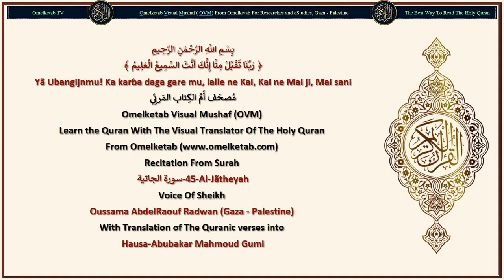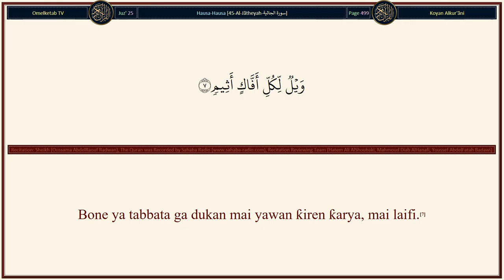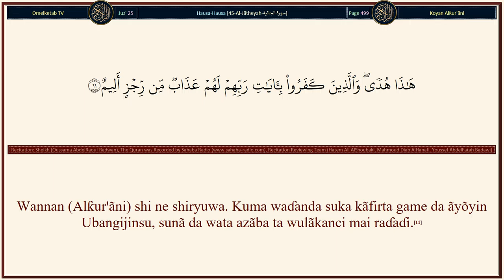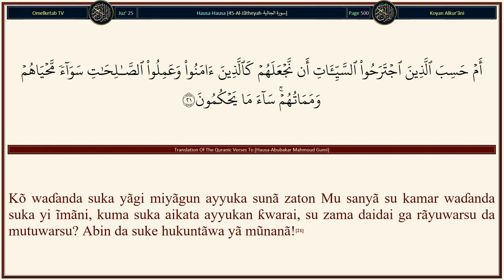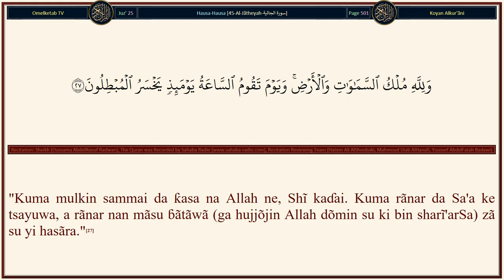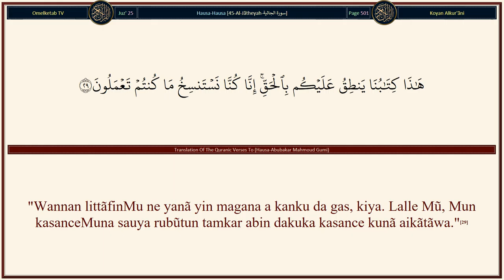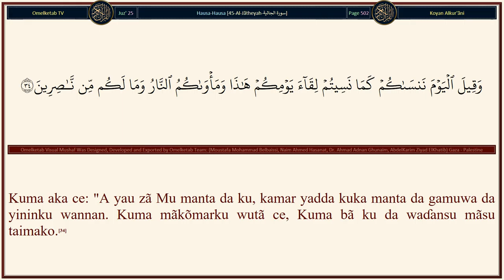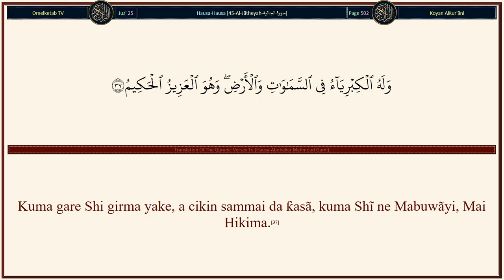45 Al Jãtheyah سورة الجاثية Hausa Abubakar Mahmoud Gumi Radwan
45-Al-Jãtheyah-سورة الجاثية-Hausa-Abubakar Mahmoud Gumi-Radwan... ["Kuma mulkin sammai da ƙasa na Allah ne, Shĩ kaɗai. Kuma rãnar da Sa'a ke tsayuwa, a rãnar nan mãsu ɓãtãwã (ga hujjõjin Allah dõmin su ki bin sharĩ'arSa) zã su yi hasãra."(27)Kuma zã ka ga kõwace al'umma tanã gurfãne, kõwace al'umma anã kiran ta zuwa ga littãfinta. (A ce musu) "A yau anã sãka muku da abin da kuka kasance kunã aikatãwa."(28)"Wannan littãfinMu ne yanã yin magana a kanku da gas, kiya. Lalle Mũ, Mun kasanceMuna sauya rubũtun tamkar abin dakuka kasance kunã aikãtãwa."(29)To, amma waɗanda suka yi ĩmãni kuma suka aikata ayyukan ƙwarai, to, Ubangijinsu zai sanya su a cikin rahamarsa. Wannan shĩ ne babban rabo bayyananne.(30)Kuma amma waɗanda suka kãfirtã (Allah zai ce musu): "Shin, ãyõyĩNã ba su kasance anã karãnta su ã kanku ba sai kuka kangare, Kuma kuka kasance mutãne mãsu laifi?"(31)"Kuma idan aka ce, lalle wa'ãdin Allah gaskiya ne, kuma Sa'a, bãbu shakka a cikinta sai kuka ce, 'Ba mu san abin da ake cẽwa Sa'a ba, bã mu zãto (game da ita) fãce zato mai rauni, Kuma ba mu zama mãsu yaƙni ba."'(32)Kuma mũnanan abin da suka aikata ya bayyana a gare su, kuma abin da suka kasance sunã yi na izgili ya wajaba a kansu.(33)Kuma aka ce: "A yau zã Mu manta da ku, kamar yadda kuka manta da gamuwa da yininku wannan. Kuma mãkõmarku wutã ce, Kuma bã ku da waɗansu mãsu taimako.(34)"Wancan dõmin lalle kũ, kun riƙi ãyõyin Allah da izgili, Kuma rãyuwar dũniya ta rũɗe ku. To, a yau bã zã su fita daga gare ta ba, Kuma bã zã su zama waɗanda ake nẽman yardarsu ba."(35)]

Surah Name: 45-Al-Jãtheyah-سورة الجاثية
Language: Arabic & Hausa - Hausa
Translator